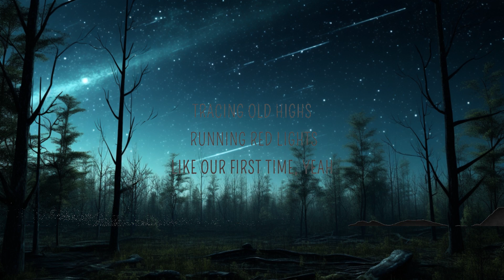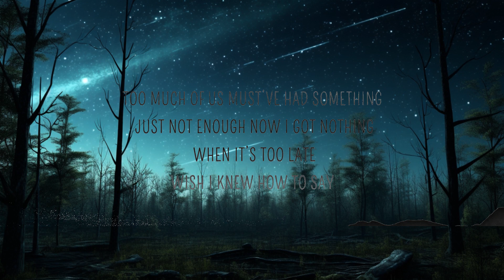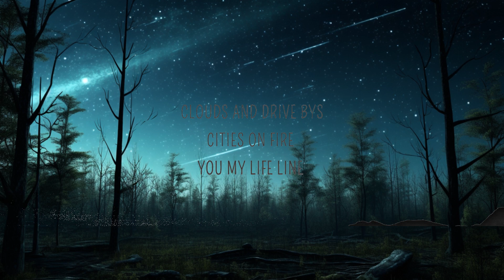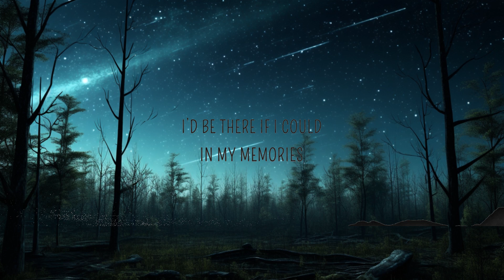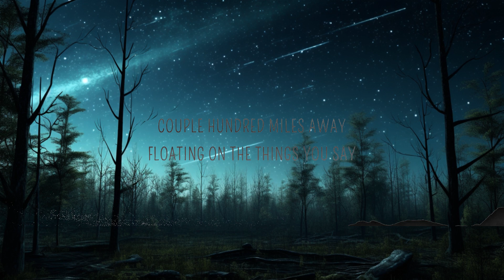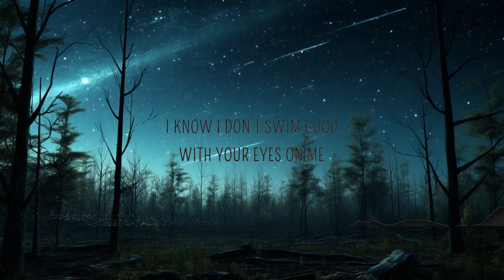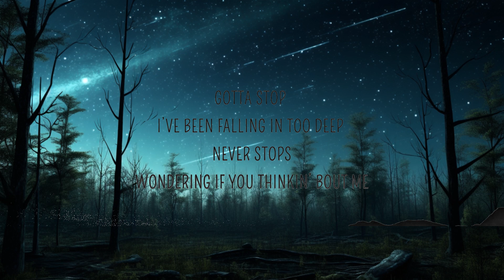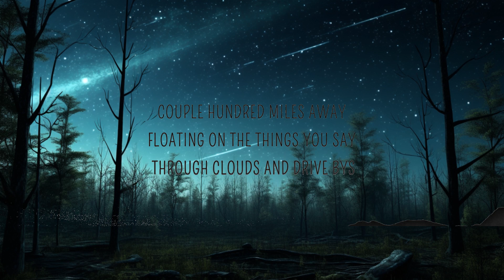Orkid - CloudsNdrivebys (Lyrics) |Top Music Trending